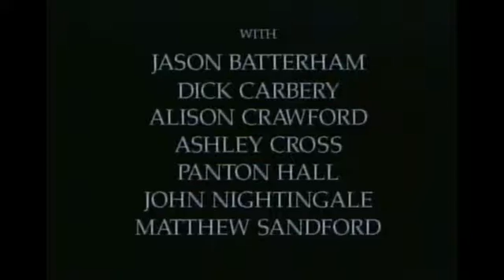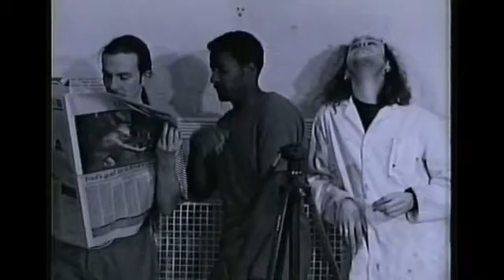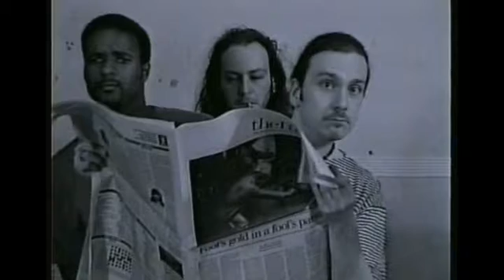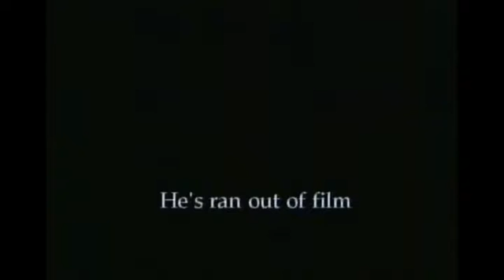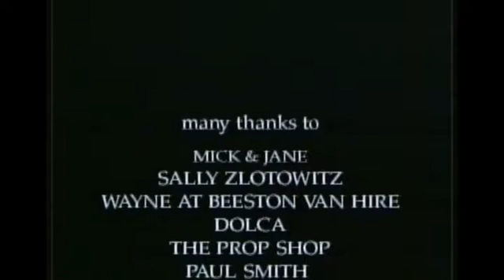Final Take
Stuart Glossop, Louise Perkins and Paul Goodall in "FINAL TAKE"
Produced by James Heppell
Made in the clubroom by members of Nottingham Cine & Video Makers in 1996